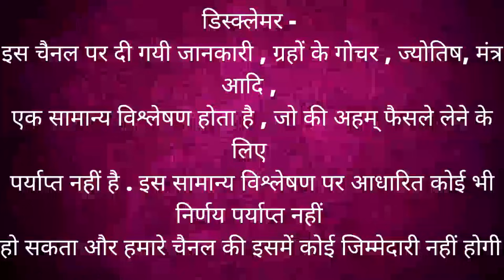29 August 2023 | आज का राशिफल | Aaj ka rashifal AstroGuru Nikhil NikAstro Daily Rashifal August 2023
Nikhil Nikastro

CONTENTS - rashifal Rashifal aaj ka rashifal today Rashifal 2023 Mesh Rashi vrishabh Rashi Mithun Rashi kark Rashi Singh Rashi Kanya Rashi tula rashi vrishchik Rashi Dhanu Rashi Makar Rashi Kumbh Rashi Meen Rashi Aries Taurus Gemini cancer Leo Virgo Scorpio Sagittarius Capricorn Aquarius Pisces August rashifal August 2023 rashifal August 2023 horoscope daily Rashifal in Hindi aaj ka horoscope aaj ki Bhavishyavani in Hindi aaj ka panchang in Hindi Hindi mein rashifal Hindi Rashifal Dainik Rashifal in Hindi aaj ka Jyotish upay Jyotish learn astrology in Hindi best astrologer in India
Topics covered
- 29 August 2023 rashifal
- 29 August 2023 Aaj Ka Rashifal
- 29 August 2023 aaj ka Panchang
- 29 August 2023 daily horoscope
- 29 August 2023 love rashifal
- 29 August 2023 aaj ka love rashifal
- 29 August 2023
- daily astrology
- Jyotish upay
- Jyotish
-daily Rashifal August 2023
- daily horoscope in Hindi
- horoscope today
- rashifal today

time stamps
00:00 - intro
00:03 - 29 August 2023 rashifal
00:33  - panchang
01:31- Aries |  Mesh Rashi
03:03 - Taurus |  vrishabh Rashi
04:27 - Gemini |  Mithun Rashi
06:01 - cancer |  kark Rashi
07:36 - Leo |  Simha Rashi
08:59 - Virgo |  Kanya Rashi
10:31 - Libra |  tula rashi
12:20 - Scorpio |  vrishchik rashi
13:54- Sagittarius |  Dhanu Rashi
15:28 - Capricorn |  Makar Rashi
16:54 -  Aquarius |  Kumbh Rashi
18:10 - pisces | meen
career rashifal
 business rashifal
 money/ wealth rashifal
 love rashifal
 study rashifal
 medical  astrology
 health rashifal